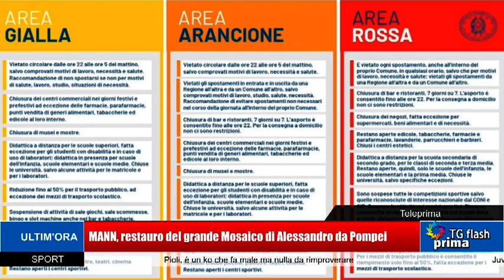TG Prima Flash Ore 18:00 (07-01-2021)